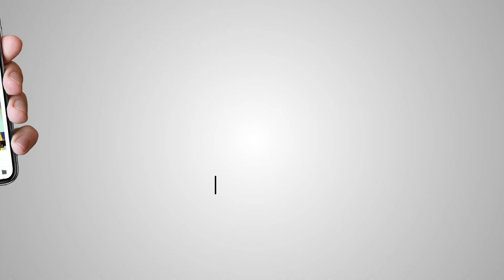Akaal Channel l Late Show l Jay Kaur